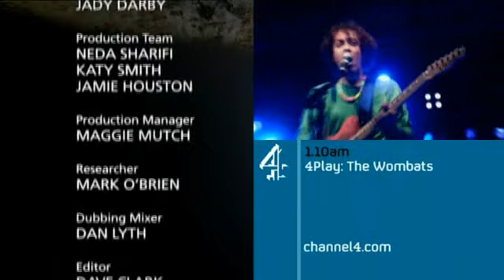Doug Stanhope Go Home pt3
Part of Channel 4's Comedy Lab series. The UK finally gets some Stanhope!
Be warned, some people may find this offensive. Part 3 of 3
 Attn UK! "Doug Stanhope Go Home" Airs Fri, Oct 26th on Ch 4
Body:  The pilot I did for Channel 4 in the UK "Doug Stanhope Go Home" airs Friday, Oct 26th at 11:35 pm.

Please send out the town crier to go door-to-door and let people know. Or just repost this round the clock until then.

I'm sure one of you good folk will tape it and Youtube it for the poor pricks here in the states.

And before you ask, I'm sure I'll be coming back over sometime in the first half of '08.

stanhope